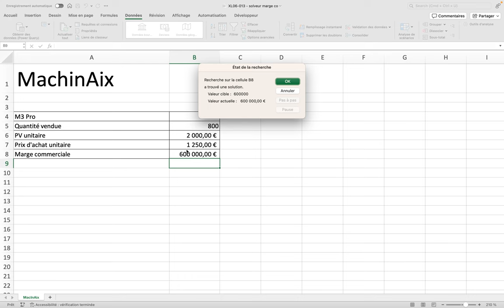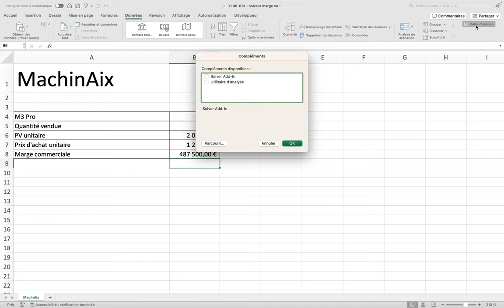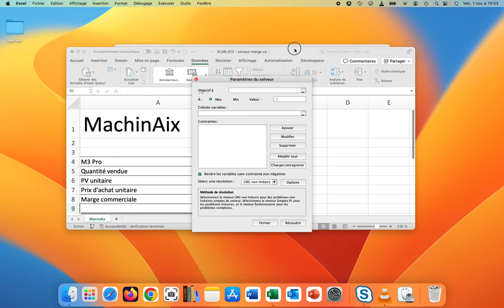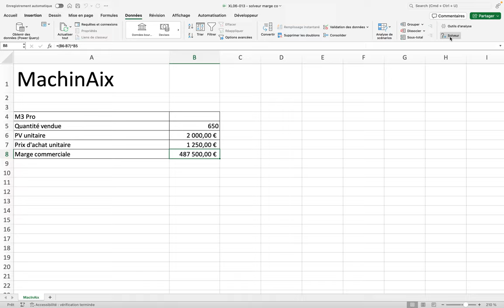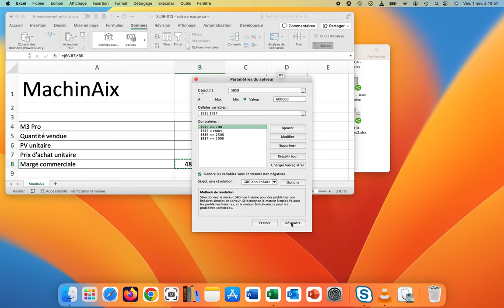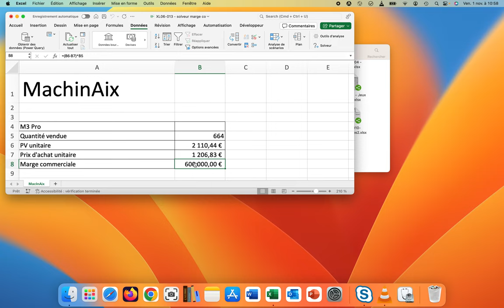Le solveur : Atteindre une marge commerciale donnée (XL-Excel037)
Nous souhaitons réaliser une marge commerciale donnée en appliquant des contraintes sur les variables.

Dans cette vidéo, nous partirons de la valeur cible pour expliquer les fonctionnalités supplémentaires du solveur. Cette vidéo se décompose donc en trois parties :

- Atteindre une Marge commerciale égale à 600000€
- Activation du solveur (complément à installer)
- Résolution du problème avec des variables supplémentaires et des contraintes